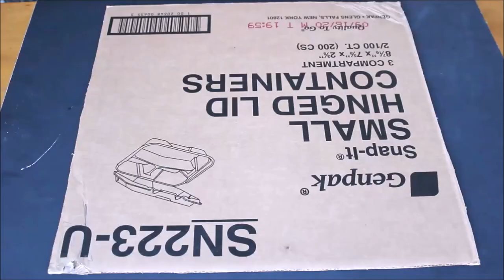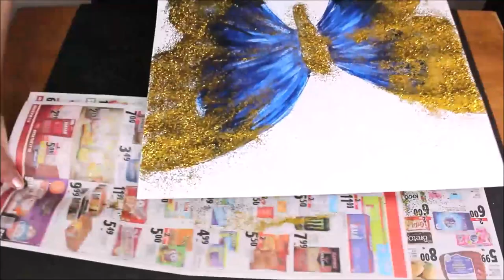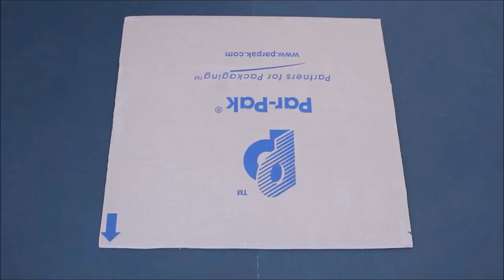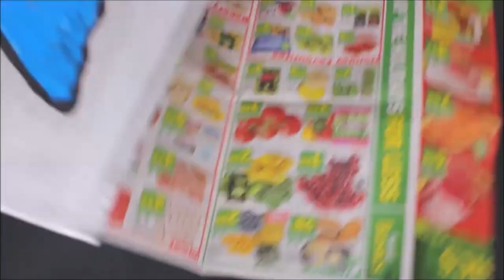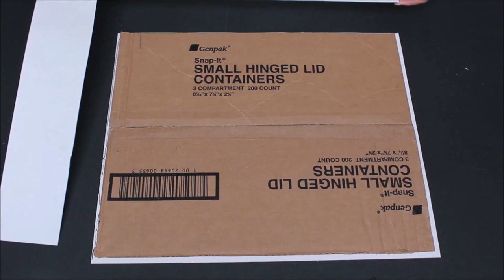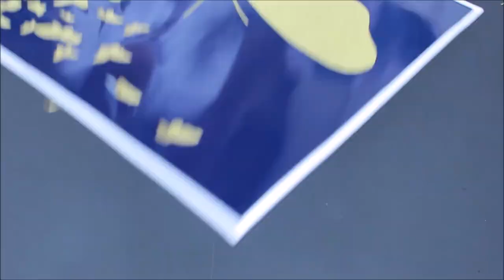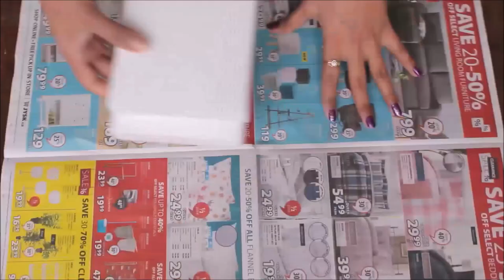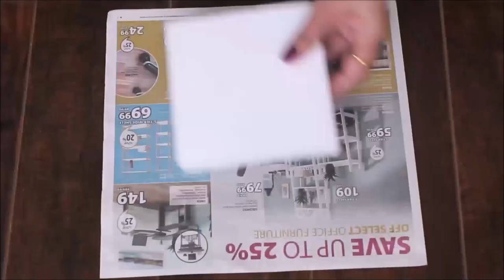10 butterfly decor ideas| room Decorating | paper craft | Craft Angel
quick room decor ideas | art and craft | diy crafts